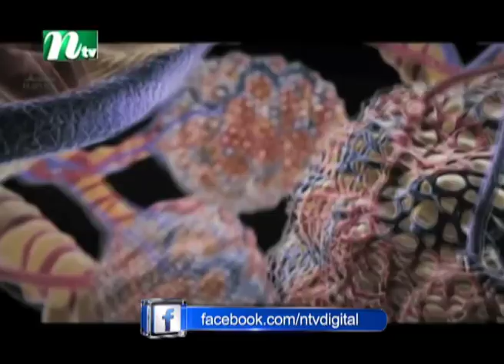আ. লীগের জন্য অত্যন্ত গুরুত্বপূর্ণ ছিল বছরটি